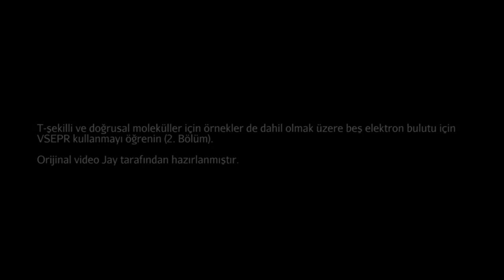VSEPR Teorisi: 5 Elektron Grubu (2. Bölüm) (Kimya)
VSEPR for 5 electron clouds (continued)